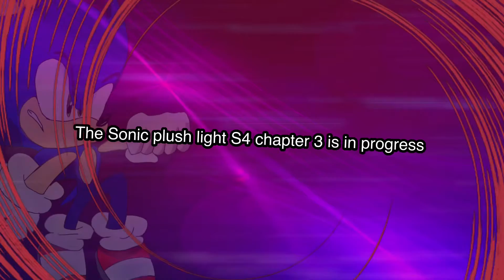Announcement about TSPL season 4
(:(:)@“&(;7(;;;

        S4